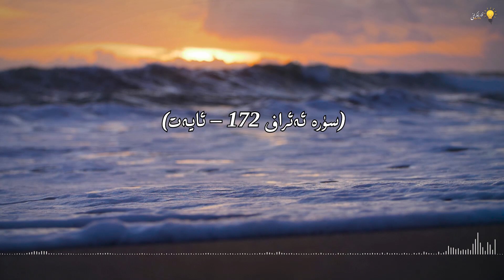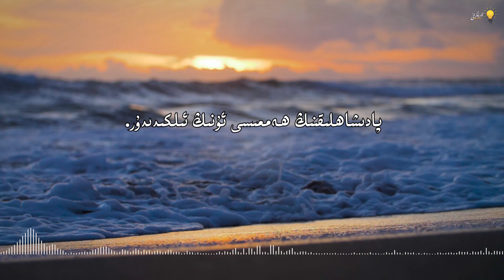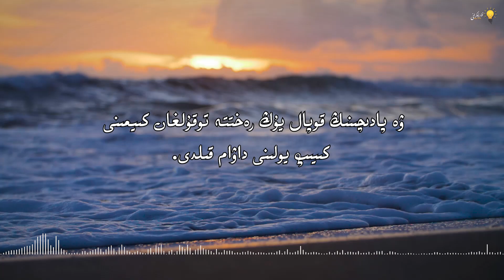ئەي نەپسىم! سەن نېمە ئۈچۈن يارىتىلدىڭ! | әй нәпсим! сән немә үчүн яртилдиң!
تەرجىمە قىلغۇچى: ئاتىكە
ئاۋازدا: مۇھەممەد ئىززەت سەيفۇللاھ
مونتاژ: نەزىردىن
مەزمۇن مەنبەسى: Aşkı neva